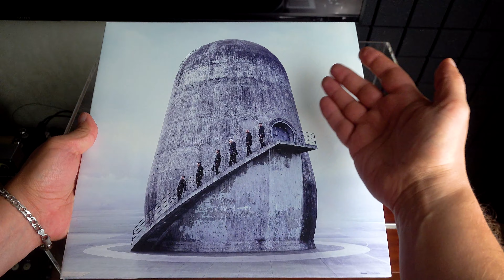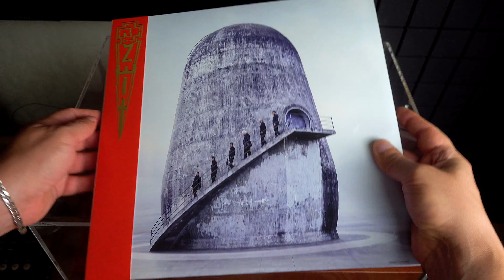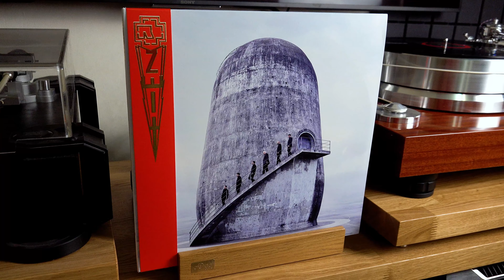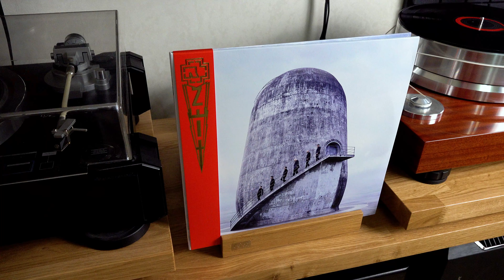Время Rammstein - обзор альбома Zeit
Обзор винила Rammstein - Zeit